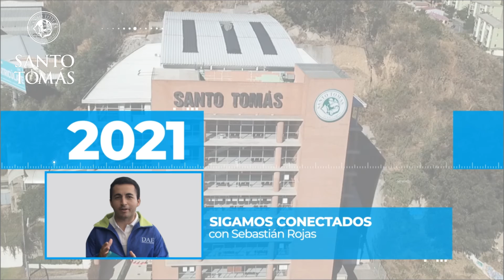SantoTomásContigo​ - Programa "Sigamos Conectados" 48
48° capítulo del programa "Sigamos Conectados". Entrevista a Nelson Martínez, director de Admisión de Santo Tomás Viña del Mar, quien entrega información sobre la plataforma preparate.santotomas.cl y el próximo Ensayo Nacional para la Prueba De Transición 2021.